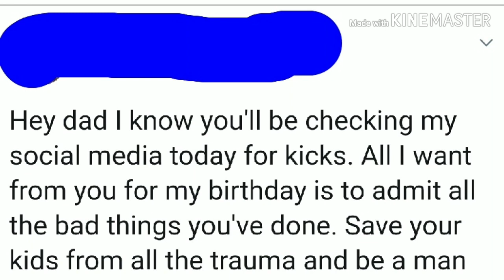A Birthday Tweet From Daughter To Dad